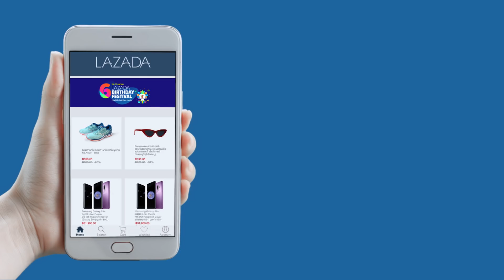Lazada 6th Bithday Festival 25-27 เม.ย. Bella (16:9, 6s) v.2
ออเจ้าทั้งหลาย! มาร่วมช้อปฉลองครบรอบ 6 ปีลาซาด้ากันเถอะ ลดสูงสุด 90% อย่าช้าเพราะมีแค่ 3 วัน 25-27 เม.ย. นี้เท่านั้น ช้อปเลย!